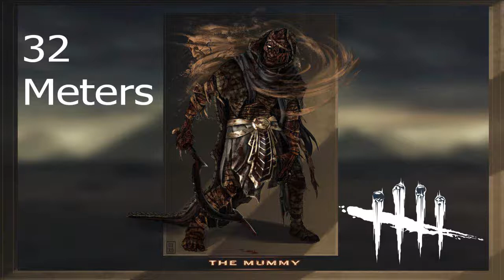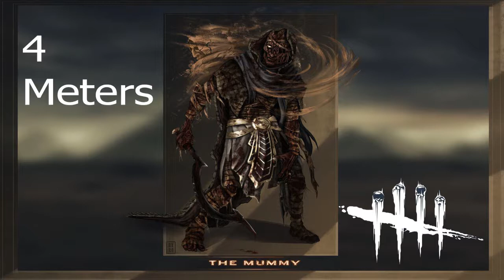[OLD] Dead by Daylight - Mummy Chase Music (Fan Made)